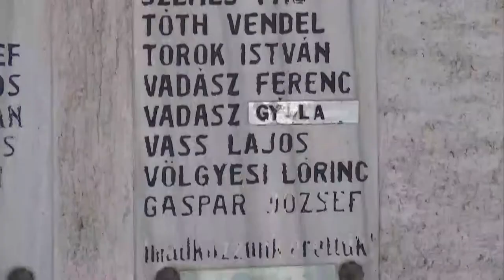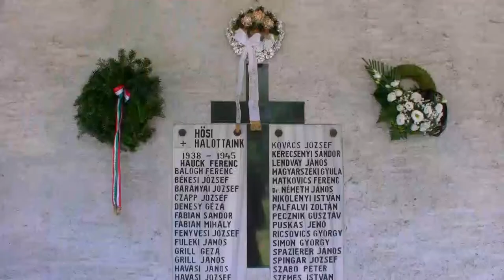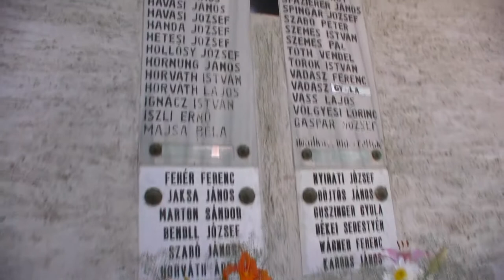Az Újdombóvári bombázásra emlékeztek 20200629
Nem akartak hősök lenni, mégis azzá váltak”. Az Újdombóvári bombázásra emlékeztek a településrész templománál. Az 1944. június 30.-án bekövetkezett légitámadásban 12 civil, főleg vasúti dolgozó vesztette életét. Az eseményről könyvet készül kiadni egy visszaemlékező.